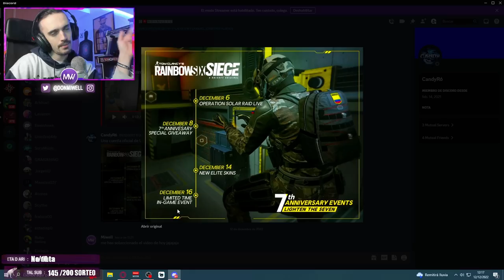VUELVE EL PARKOUR EN LA NUEVA SEASON | MIWELL